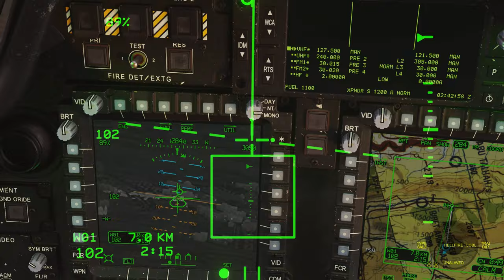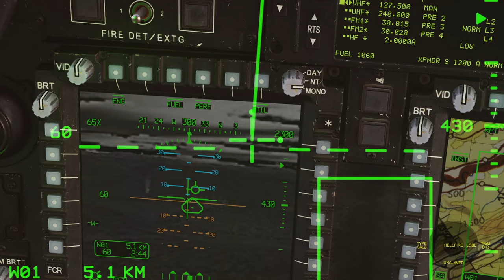AH 64D Apache - Insurgent Occupation | DCS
A radical Islamic terrorist organization known as "IRF" has occupied a valley near the Turkish/Syrian border.

They've set up a checkpoint, stormed surrounding villages, and locked down the largest town in the valley, Armanāz, with heavy defenses. They have taken control of the region and are setting up a weapons and arms turnaround point in town, presumably to push further towards the Turkish/Syrian border.

US ground troops have successfully advanced into the occupied villages, but they are unable to advance into the main town. They have requested close air support.

The situation is tense because it is unknown how heavily armed the insurgents are.

Link to the mission - Thanks to "Chapelmaggot"

APU: AMD Ryzen 9 7950X3D
Motherboard: Gigabyte X670E AORUS Master
Memory: 64 GB G.Skill Trident Z5 DDR5-6000 DIMM CL30 Dual Kit
Graphics Card: MSI GeForce RTX 4080 GAMING X TRIO
Operating System: Windows 11 Pro
Storage: 2TB Samsung 990 PRO M.2 NVMe SSD
Power Supply: be quiet! Straight Power 11 | 1200 Watt Platinum
Head Tracker: TrackIR5

VPC MongoosT-50CM3 Base, VPC MongoosT-50CM2 Grip (20 cm extension), VPC MongoosT-50CM3 Throttle, VPC ACE Flight/Interceptor Pedals

DCS Video Settings
Anti-Aliasing = MSAA
MSAA = 4x
Upscalling = Off
Textures = High
Terrain Textures = High
Shadows = High
Flat Shadows Blur = Off
Secondary Shadows = On
SSS = Off
Visibility Range = Extreme
Civilian Traffic = Medium
Clouds = Ultra
Water = High
SSAO = On
SSLR = On